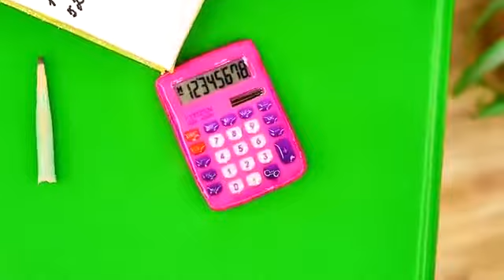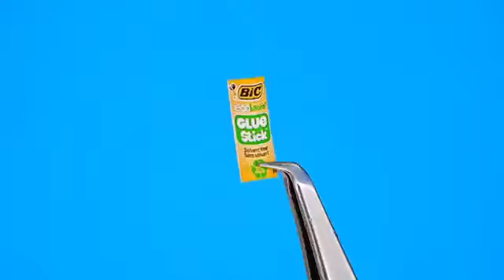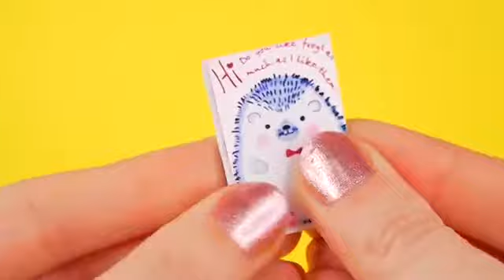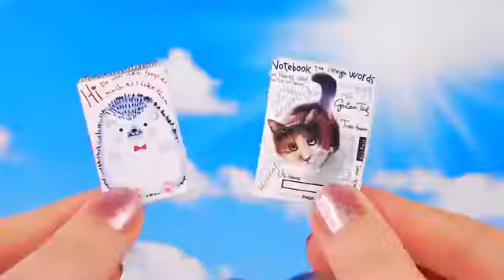materiales escolares mini